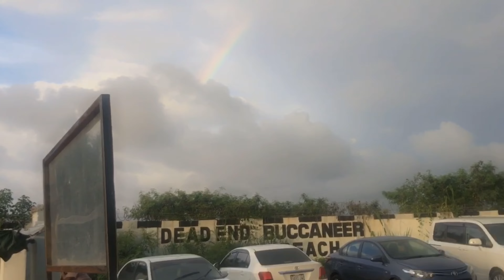Chill, Talk and Drink Montego Bay flex||BoujeeBecky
Chill, talk and drink Montego Bay flex

Musician: @iksonmusic

Musician: @iksonmusic